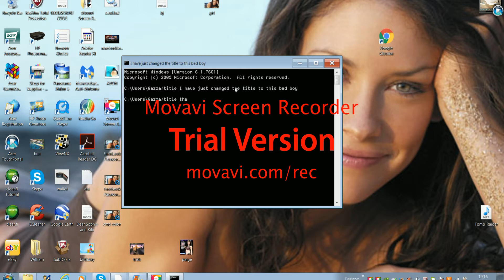How to change Command prompt title